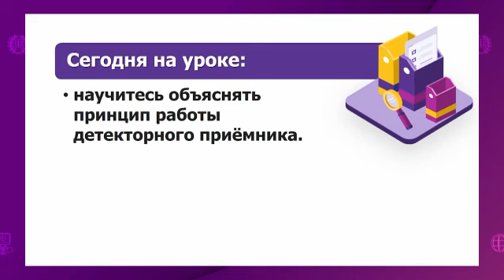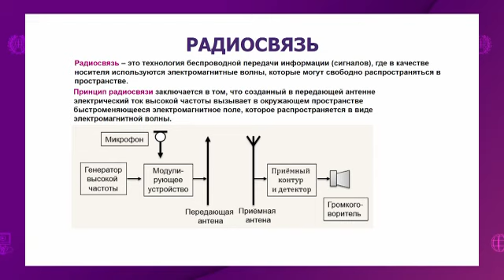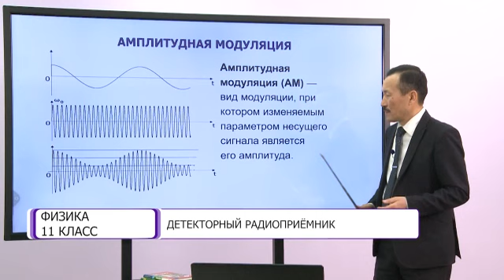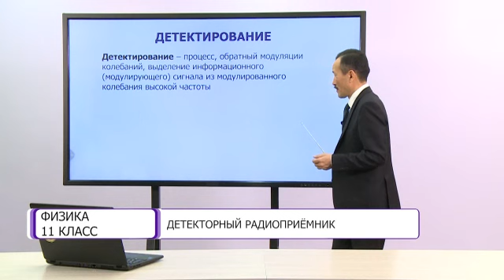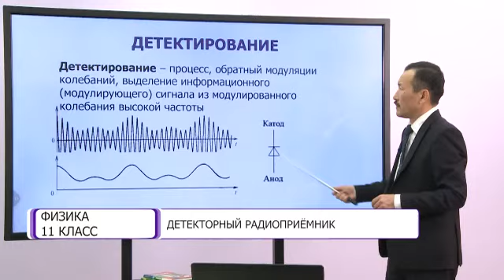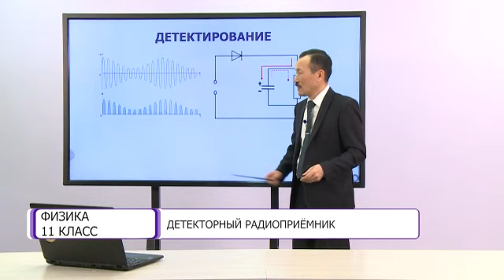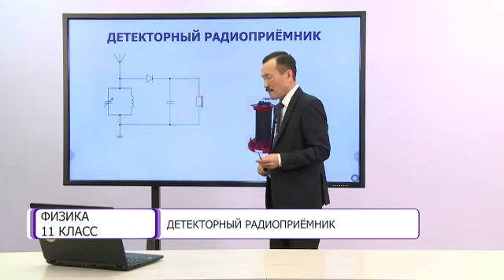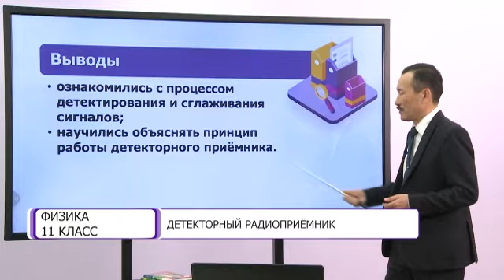Физика. 11 класс. Детекторный радиоприемник /30.11.2020/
Тема урока: Детекторный радиоприемник